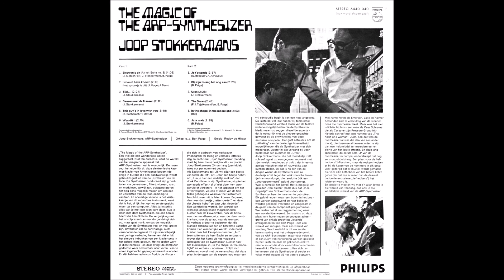Joop Stokkermans ‎-- The Magic Of The ARP-Synthesizer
1 Electronic Air (Air Uit Suite No. 3)
2 I Should Have Known (Het Sprookje Is Uit)
3 Tijd...
4 Dansen Met De Fransen
5 This Guy's In Love With You
6 Was Dit't
7 Je T'attends
8 Blij Zijn Zolang Het Nog Kan
9 Uren
10 The Swan
11 In The Chapel In The Moonlight
12 Jazz Wals